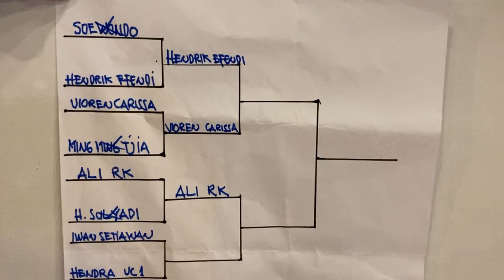Catur Babak Semi Final & Final | Dirgahayu RI 2022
Selamat buat para juara catur yg sudah memenangkan turnamen ini

Terimakasih kepada
BPK. Ali/RK yg sudah mensponsori penuh turnamen ini

Terimakasih juga kepada segenap panitia bidang pertandingan dan ibu ibu bidang konsumsi
Yg SDH bekerja keras mempersiapkan segala sesuatunya demi suksesnya turnamen ini

Terimakasih juga kepada PERCASI Lampung yg SDH menjadi lead officer di turnamen ini

Juara :
1. Vioren carissa.
2. Ali  RK.
3. Hendra v c 1.
4. Hendrik efendi